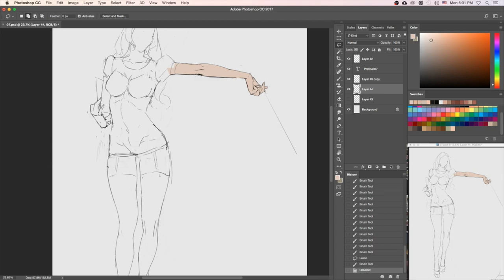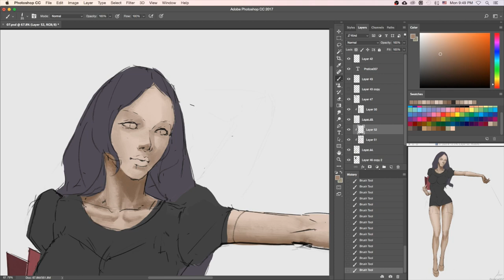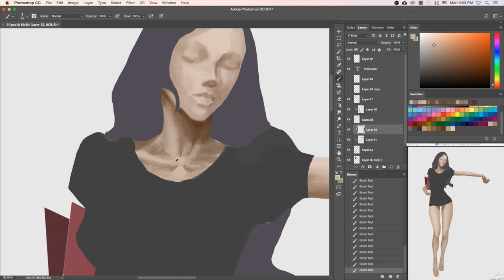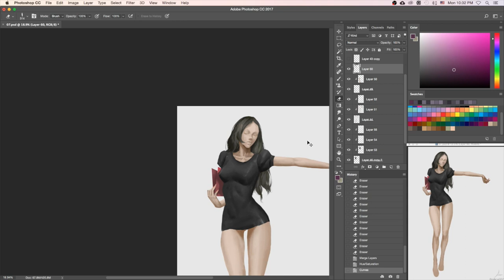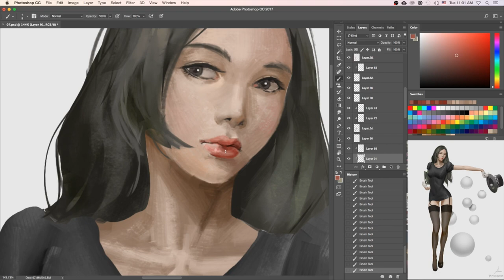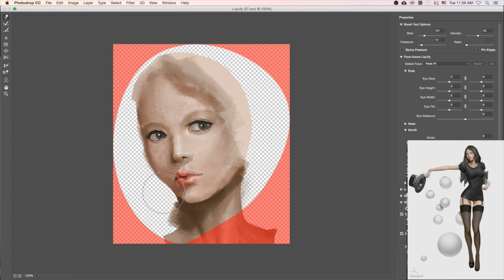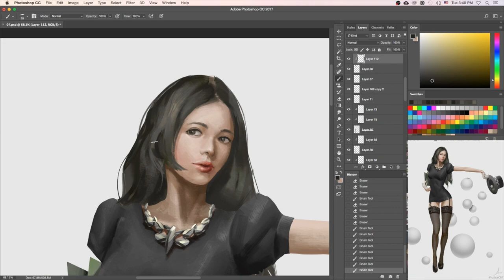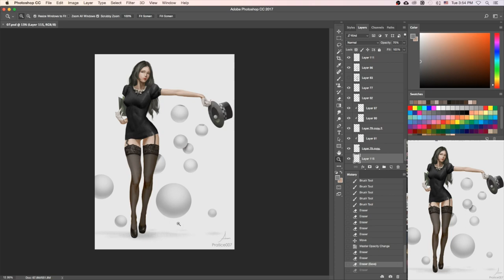Photoshop painting process - [Magician2]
魔法师2 壁图，PSD文件和绘画过程将在Patreon上发布，如果你想获得它们，请在Patreon上支持我： 谢谢！

This time process im use evan lee some technical on it , feeling no bad !
 這次過程我使用evan lee一些技術和技巧，感覺不错哦！